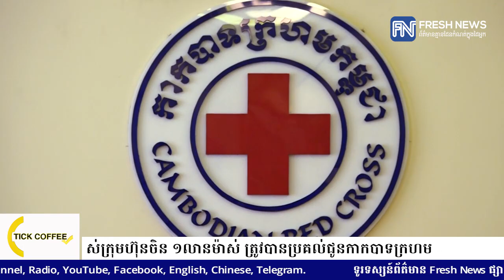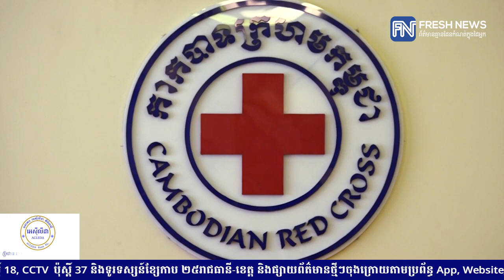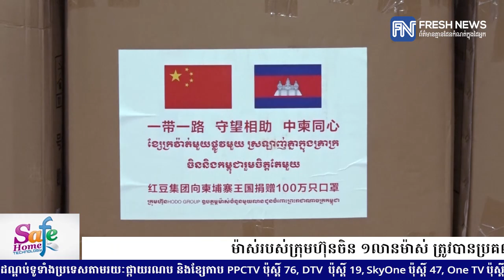ម៉ាស់របស់ក្រុមហ៊ុនចិន ១លានម៉ាស់ ត្រូវបានប្រគល់ជូនកាកបាទក្រហម